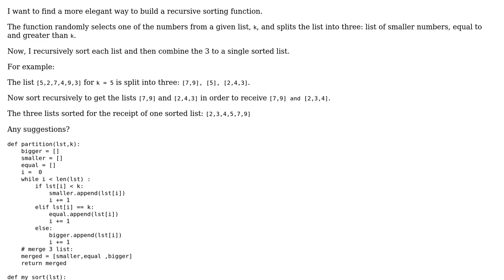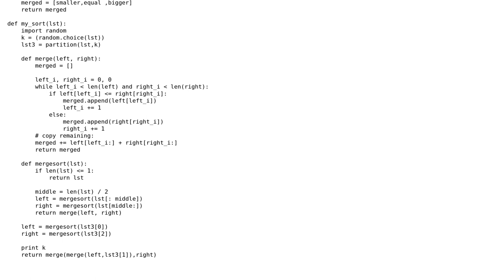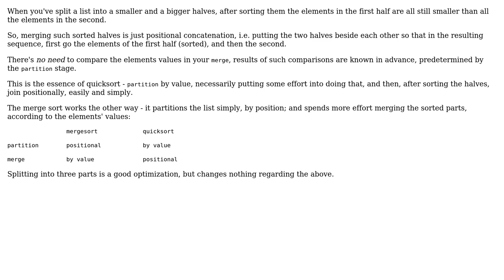Code Review: Recursive quicksort in Python